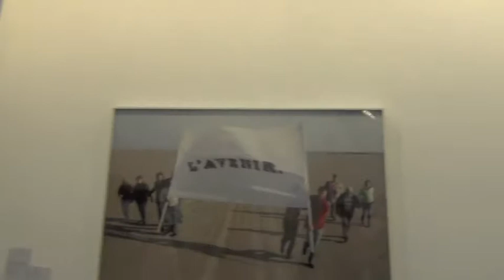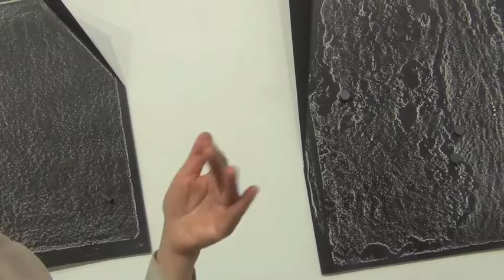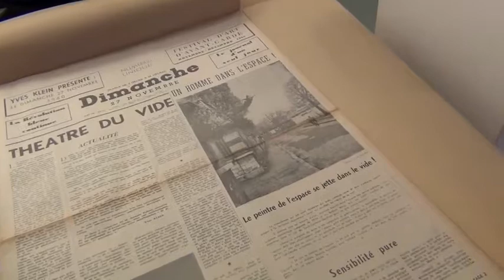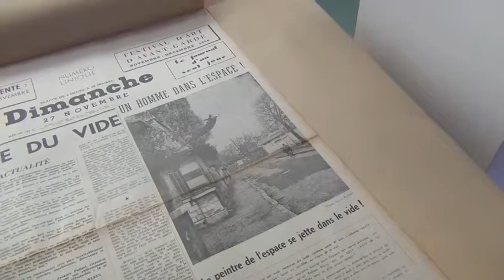Art Brussels 2017